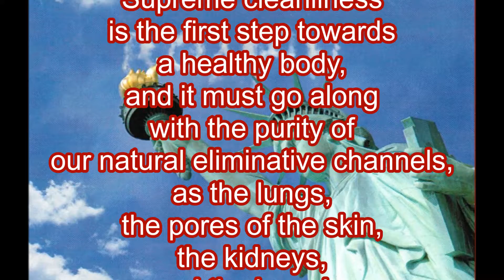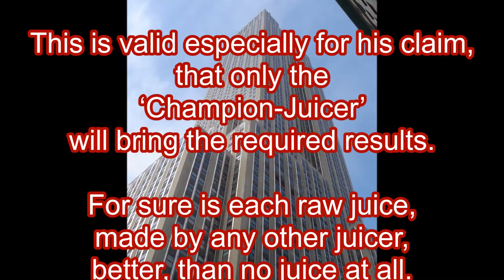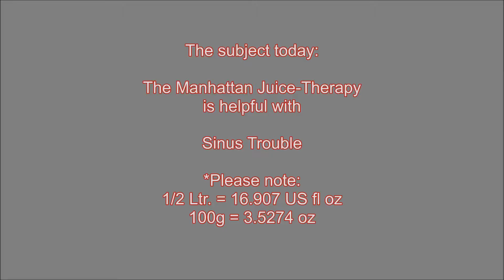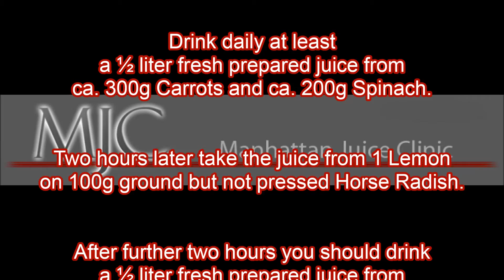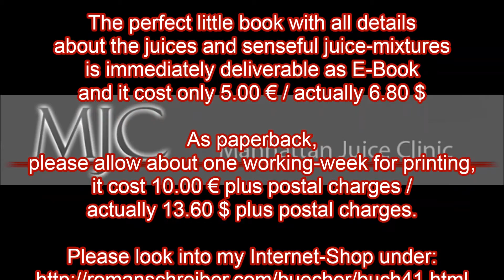Dr. Roman Schreiber: EN147 Sinus Trouble - The Manhattan Juice-Therapy is helpful...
Sinus Trouble: Usually due to excessive mucus resulting from excessive use of milk and frequently also of starches and sugars.